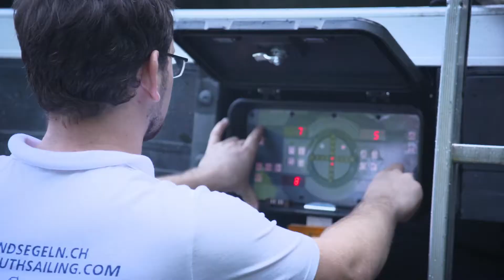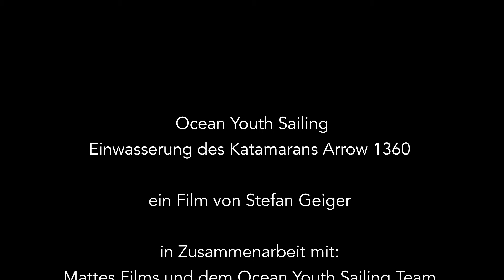Ocean Youth Sailing: Wasserung des Katamarans Vellamo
Video by Stefan Geiger. Kran und Transport by TIT Imhof AG :-)